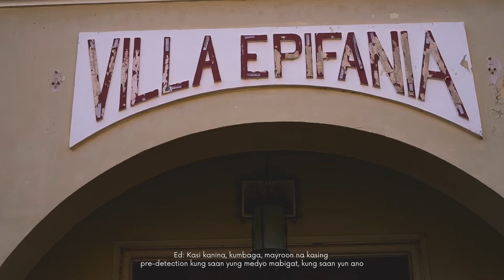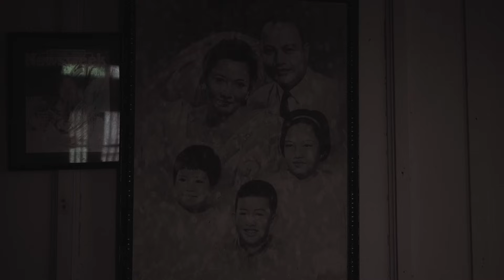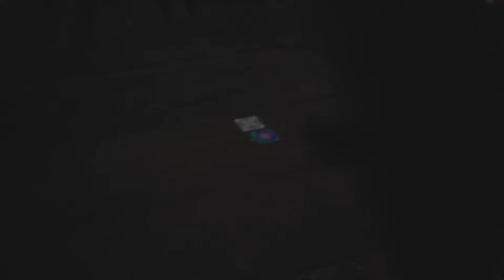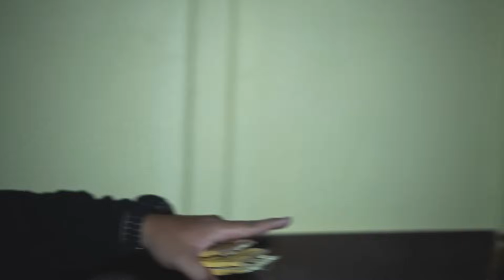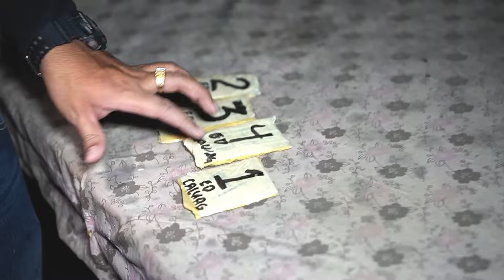Chapter 2: Devil's Hour | Villa Epifania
Nakita na natin kung ano ang kalagayan ng bahay habang may liwanag pero paano naman kay pagsapit ng dilim?